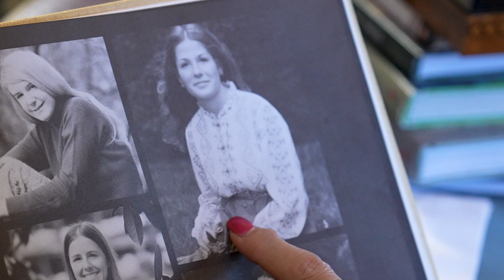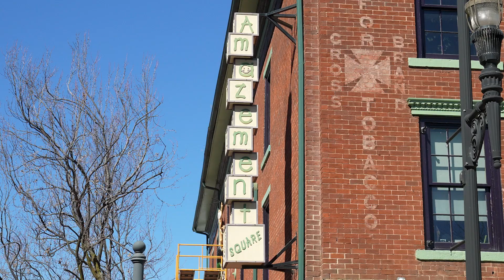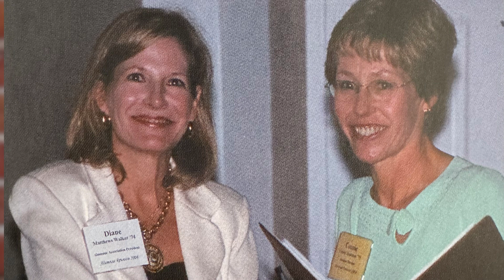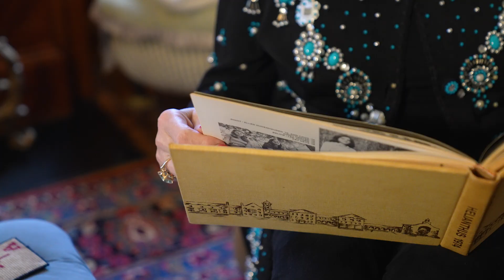2024 Alumni Achievement Awards: Diane Misty Matthews Walker ’74